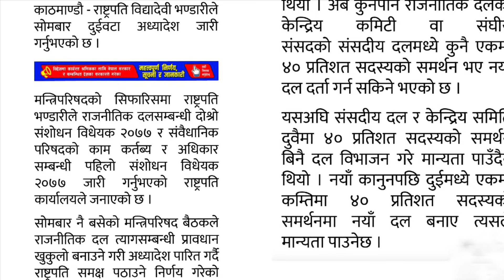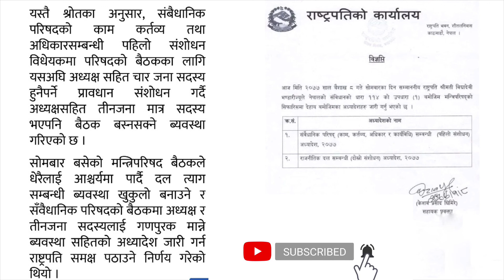दुइ संसोधित अध्यादेश / के छ त्त्यस्तो ?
kpwali puspakamaldahalprachanda nekapa आज सम्माननीय रास्ट्रपति बाट जारि गरिएको दुइ अध्यादेशहरु लाइ यहा लियर आएको छु कृपया हेर्नुहोला ।